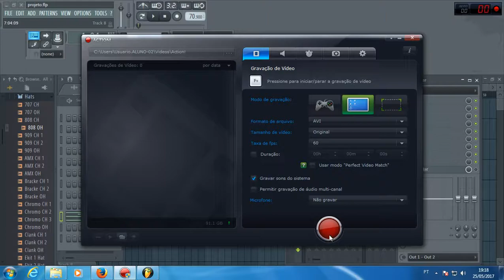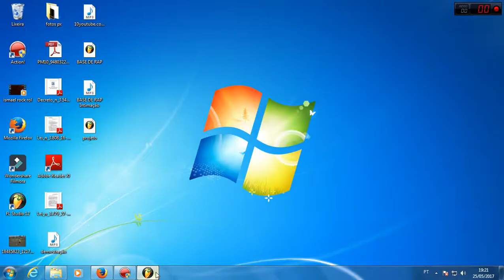Base de rap produções - Base no FL Studio Led Zeppelin - Stairway To Heaven Live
Não esqueça de deixar o seu like e compartilhar essa arte.
* Um canal de base no YouTube. Esse é um canal totalmente diferente que busca a raiz dos beat de rap, com algumas beat livre para rimas e sermões de rappers.
* -  Não conhecia nosso canal?

+ ISMAEL DUARTE FERREIRA+